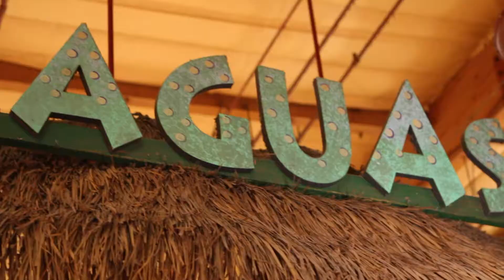Un Minuto con María - Vengan a las Ricas Aguas Frescas!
Mango, sandia, melón... o un sabor que te inventes, aquí consigues todas las aguas frescas que te puedan antojar.